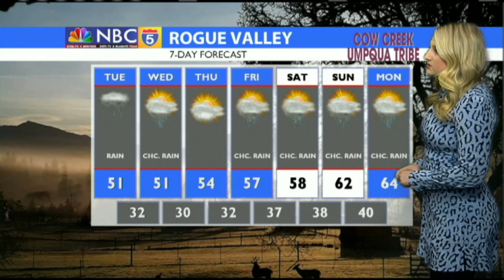Weather 03/24/2020 (AM edition)